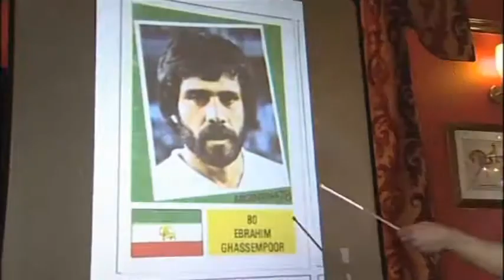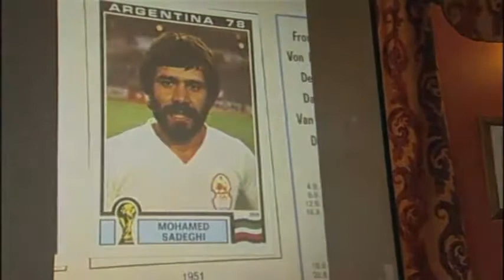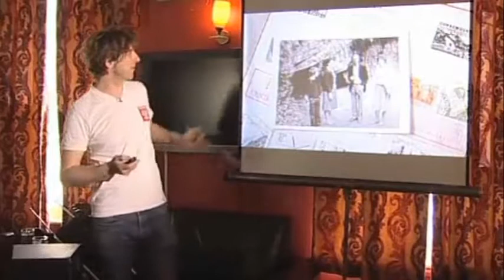30 Bird's Poland 3 Iran 2 - BBC Persian interview with Mehrdad Seyf and Chris Dobrowolski